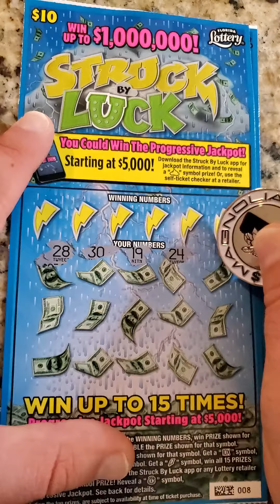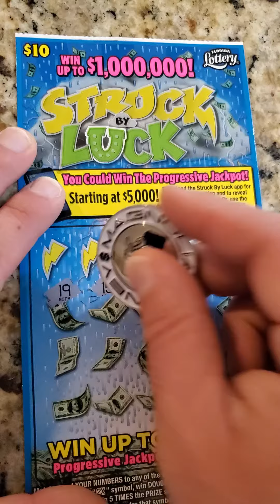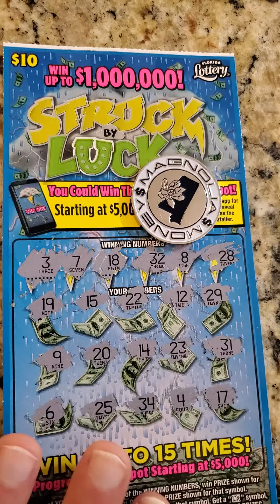Saturday Night Scratchers